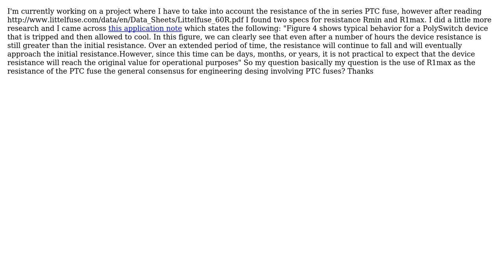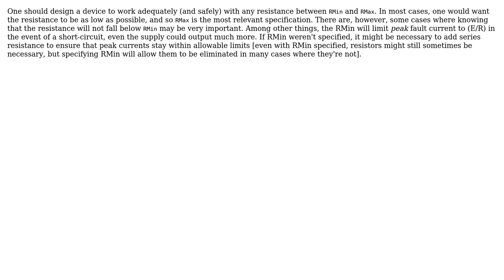PTC fuse resistance characteristic? (2 Solutions!!)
PTC fuse resistance characteristic?

With thanks & praise to God, and with thanks to the many people who have made this project possible! | Content (except music & images) licensed under CC BY-SA | Music | Images & others | With thanks to user supercat user Kvegaoro user Heath Raftery and the Stack Exchange Network Trademarks are property of their respective owners. You are responsible for your own actions.